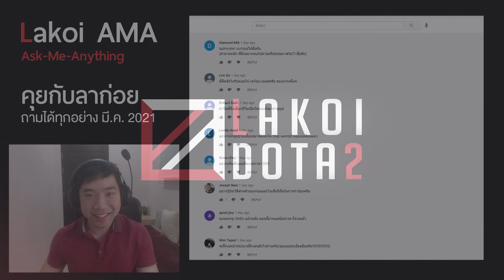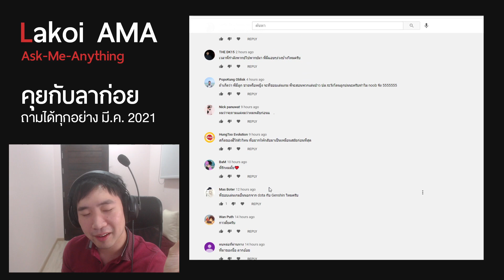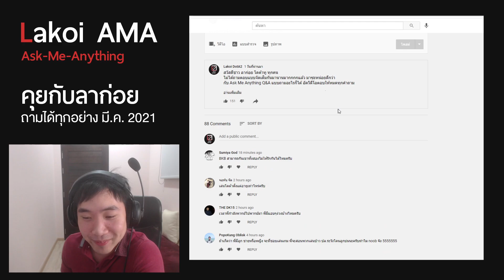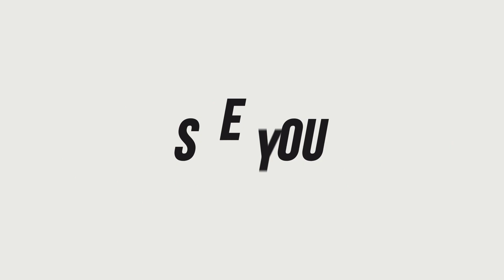Q&A ถามมาตอบไป ลาก่อยถามตอบ 2021 มาทำความรู้จักกันมากขึ้นกันเถอะ!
มาดูคำตอบที่แต่ละคนถามมาได้ที่คลิปนี้เลย สำหรับคนที่ไม่ได้ถามอะไรมา แต่เข้ามาดู ก็หวังว่าจะรู้จักกันมากขึ้นนะ ยินดีที่รู้จักทุกคนนะครับบ

Lakoi Dota 2 Membership Link:
สมัครสมาชิกเพื่อสนับสนุนลาก่อยได้ที่ลิงค์นี้เลย!

Lakoi Dota 2 Discord พูดคุยได้ทุกเรื่อง เกม กิน การเมือง:

กลุ่ม Facebook Lakoi DOTA2 Thailand พัฒนาการเล่น ถามตอบ มือใหม่มือเก่า: